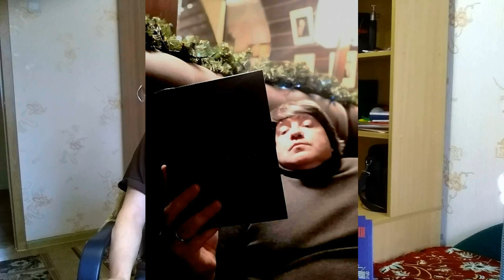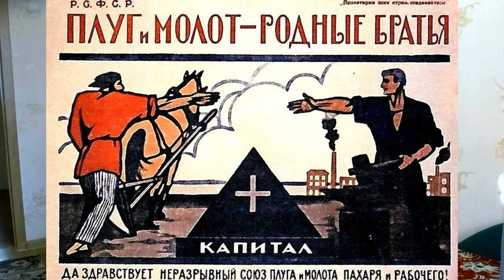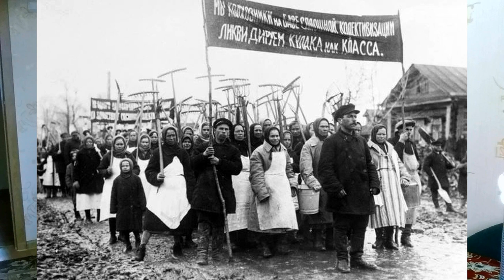Мы до сих пор живем по ленинским заветам: это подтверждают цитаты Ленина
Оказывается, что все мы до сих пор живем по ленинским заветам. Не верите?!  Я привожу цитаты и крылатые изречения Ильича, которые подтверждают эту версию. В частности об учебе, учете и контроле, продажности политиков, коррупции и другом. Многое из этого очень актуально.